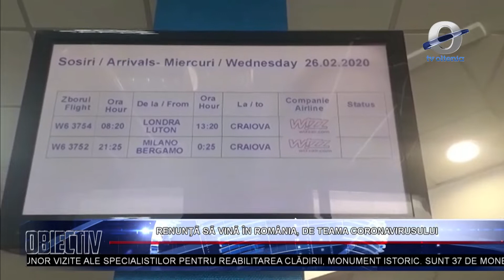Renunță să vină în România, de teama coronavirusului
Pasagerii care ar fi trebuit să ajungă noaptea trecută din Bologna la Craiova, au fost aduși astăzi cu o altă aeronavaă. Multi dintre ei au renuntat insă la călătorie dupa ce au aflat că un italian infectat cu coronavirus a calatorit cu un avion pe acesta ruta. Doar 129 de persoane au mai ajuns la Craiova astazi, desi 177 aveau rezervări.